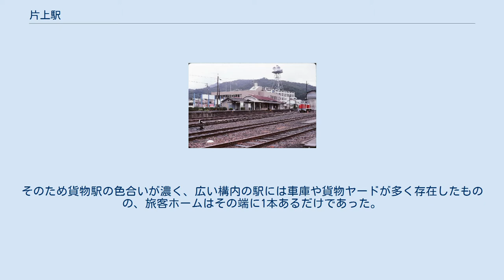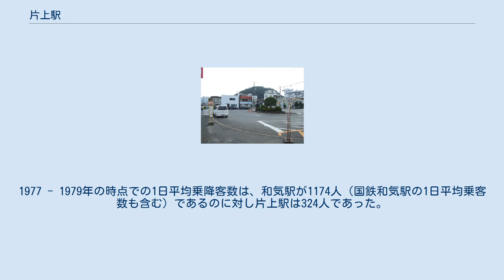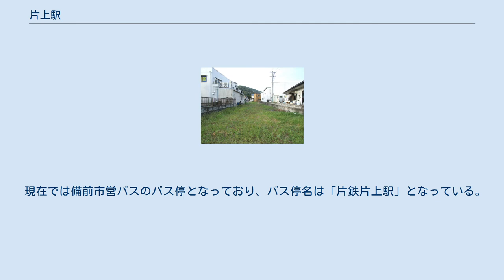片上駅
片上駅の貨物ヤード 片上駅でコンテナ列車を入換するDD13-552 現在の駅前ロータリーの様子（2009年8月撮影、左側が駅跡地） エディオン備前店裏手より伸びる和気方面への廃線跡（2009年8月撮影） 現在のマックスバリュ備前店付近から撮影。
（1990年） 片上駅（かたかみえき）は、かつて岡山県備前市西片上にあった同和鉱業片上鉄道の駅。
同鉄道の廃線とともに廃駅となった。
 同和鉱業片上鉄道の起点として存在した駅。
片上鉄道はもともと、柵原駅近くにある硫化鉄鉱山、柵原鉱山から産出される鉱石を、瀬戸内海に面した片上港へ輸送するために敷設された。
そのため貨物駅の色合いが濃く、広い構内の駅には車庫や貨物ヤードが多く存在したものの、旅客ホームはその端に1本あるだけであった。
 利用客数はJR山陽本線と接続する和気駅に次いでいたが、その半分程度であったという。
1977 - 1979年の時点での1日平均乗降客数は、和気駅が1174人（国鉄和気駅の1日平均乗客数も含む）であるのに対し片上駅は324人であった。
 駅舎や車庫をはじめ大半の施設は撤去され、跡地にはマックスバリュとエディオン備前店が建っており往時の雰囲気は薄れている。
しかし駅前のロータリーのほか、操車場跡の西側にあった、鉱石の貯鉱上屋内のカーダンパーへ到る勾配線跡付近にある、起点を示す0キロポストが今でも残っている。
また前述のエディオンの裏手には橋脚跡があり、そこから和気方面への線路跡も確認できる。
 現在では備前市営バスのバス停となっており、バス停名は「片鉄片上駅」となっている。
 同所にある宇野バスのバス停名は「片上」となっており、岡山駅からの路線で同所が終点だが、以前は国道250号線の兵庫県境手前の寒河まで直通運行されていた。
 JR西日本赤穂線西片上駅より徒歩約5分。
駅入口前の階段を降りて線路をくぐったのち、流川に沿って南下すると跡地のロータリー周辺に辿り着く。
 ^ 『私鉄全線全駅』（主婦と生活社 1980年）